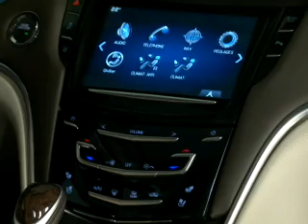CUE chapitre 8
Deschamps Automobiles vous invite à découvrir le chapitre 8 de CUE de Cadillac

Cette vidéo est une gracieuseté de GM Canada